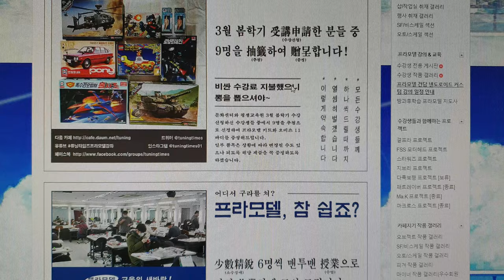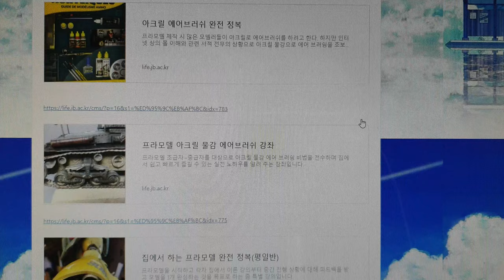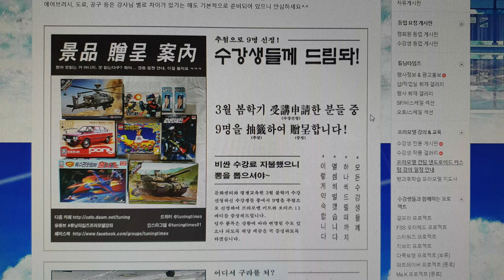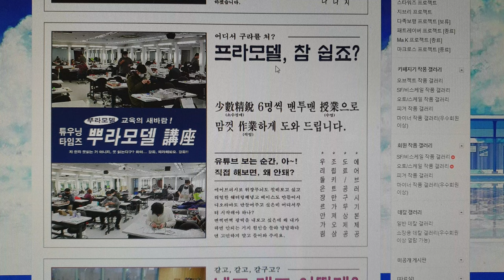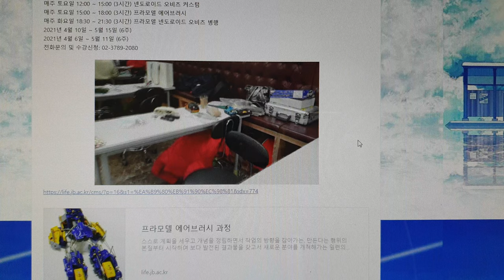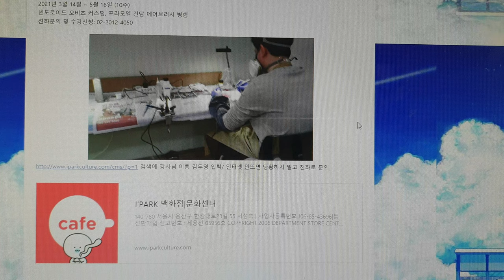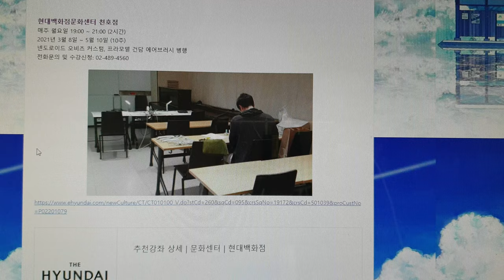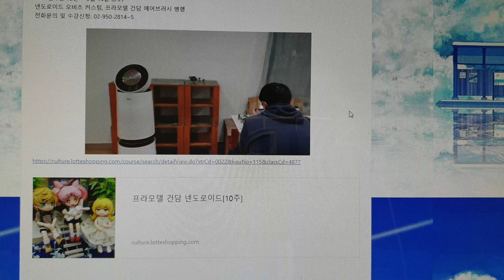튜닝타임즈 프라모델 강좌 2021년 3월 가을학기 넨도로이드 오비츠 커스텀 & 프라모델 에어브러시 수업 안내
김두영 강사님의 프라모델 건담 에어브러시, 넨도로이드 커스텀

명동 정화예술대학교 평생교육원
매주 토요일 12:00 ~ 15:00 (3시간) 넨도로이드 오비츠 커스텀
매주 토요일 15:00 ~ 18:00 (3시간) 프라모델 에어브러시
매주 화요일 18:30 ~ 21:30 (3시간) 프라모델 넨도로이드 오비츠 병행
2021년 4월 10일 ~ 5월 15일 (6주)
2021년 4월 6일 ~ 5월 11일 (6주)
전화문의 및 수강신청: 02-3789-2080

용산 아이파크문화센터
매주 일요일 14:00 ~ 18:00 (4시간)
2021년 3월 14일 ~ 5월 16일 (10주)
넨도로이드 오비츠 커스텀, 프라모델 건담 에어브러시 병행
전화문의 및 수강신청: 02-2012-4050

현대백화점문화센터 천호점
매주 월요일 19:00 ~ 21:00 (2시간)
2021년 3월 8일 ~ 5월 10일 (10주)
전화문의 및 수강신청: 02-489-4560

AK플라자문화센터 분당점
매주 수요일 18:00 ~ 20:00 (2시간)
2021년 3월 3일 ~ 5월 12일 (10주)

롯데백화점문화센터 노원점
매주 금요일 18:30 ~ 20:30 (2시간)
2020년 3월 12일 ~ 5월 14일 (6주)
전화문의 및 수강신청: 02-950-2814~5

이상백 강사님의 프라모델 건담 디오라마(폐강)
용산 아이파크 문화센터
매주 토요일 15:00 ~ 17:00 (2시간)
매주 토요일 17:00 ~ 19:00 (2시간)
2021년 3월 13일 ~ 5월 15일 (10주)
아크릴 페인팅, 피규어 페인팅, 건담 디오라마, 웨더링 수업

한민 강사님의 남자의 취미 프라모델(폐강)
매주 토요일 10:00 ~ 12:00 (2시간 특강)
매주 토요일 13:00 ~ 18:00 (6시간)
매주 수요일 19:00 ~ 21:00 (3시간)
2021년 3월 6일 ~ 4월 24일 (8주)
2021년 3월 10일 ~ 4월 28일 (8주)
소수 정예 6명, 아크릴 페인팅, 웨더링, 디오라마 제작
전화문의 및 수강신청: 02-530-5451

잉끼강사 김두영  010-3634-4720